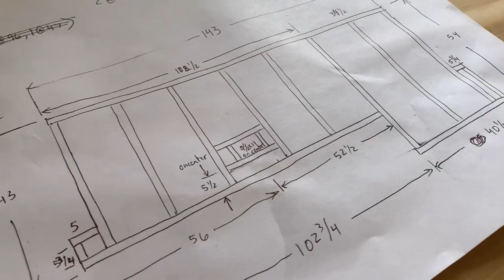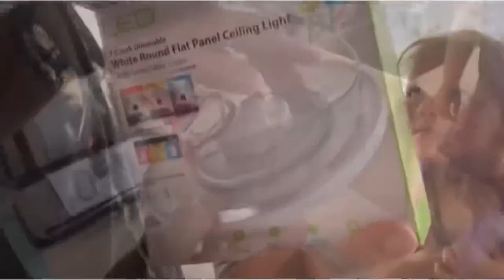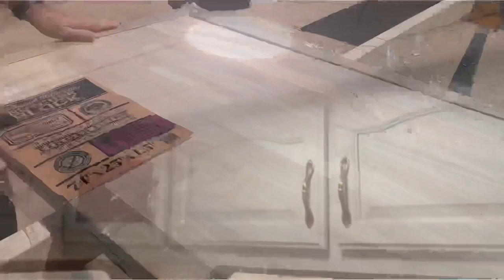DIY RV Dining Area Makeover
We completely revamped our dining are of the 5th wheel.  We wanted to brighten the area, gain more storage, more seating, and more table surface for our big fam. We were able to accomplish all of that and more. Check out the entire process in this video. We: reran some wiring, built a platform, laid some flooring, installed faux shiplap on the ceiling and floor of our slide, built booth seating, made a custom telescoping butcher block table w/ integrated chess board, and brightened the area with cool colors and LED lighting! To see more in-depth videos on individual parts of the renovation check out these videos-

Feel free to watch as we continue to learn and experiment while we build our dream home mostly off grid in the middle of nowhere! There is sure to be more epic projects like this one if you stick around and watch:)
Hopefully our journey will inspire you to take your own, because it's worth it!
If you'd like to support what we're doing, and be sure that you can keep watching our circus.

People are constantly asking if we need anything. We aren’t asking for donations but if people really want to help. Here is a list of things that we use regularly or that we do need and will buy ourselves in time. God bless you all for you love and support ❤️

HOMESTEAD NEEDS AMAZON WISHLIST: